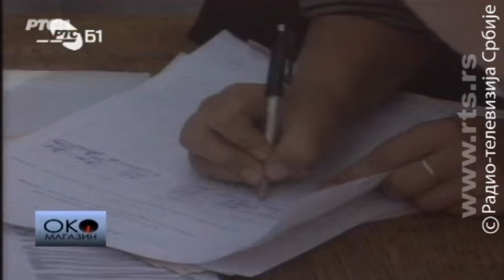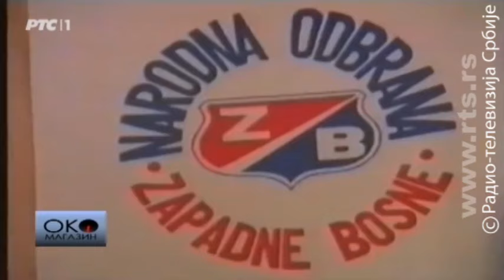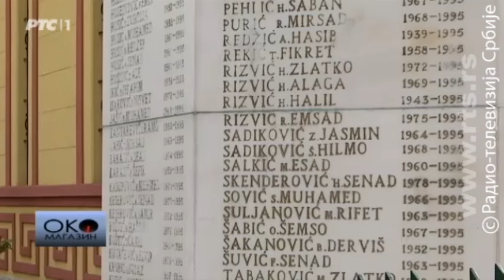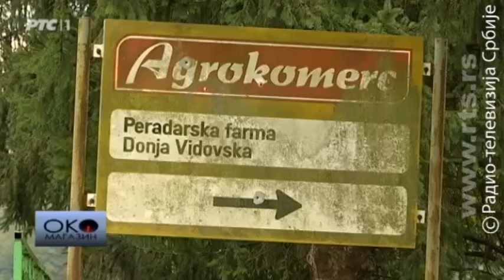Fikret Abdić Babo - čovek epohe